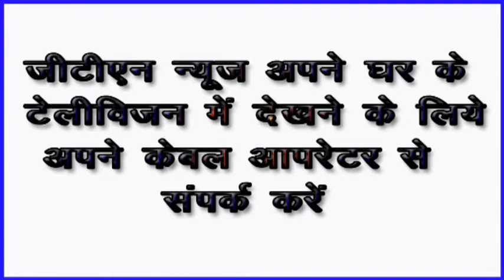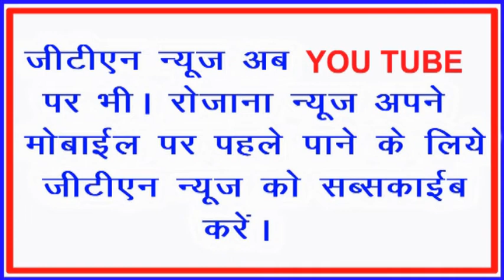चाकुलिया में कोरोना संक्रमित मरीज के मिलने से कोल्हान में हड़कंप , सीमाओं को किया गया सील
GTM NEWS JHARKHAND